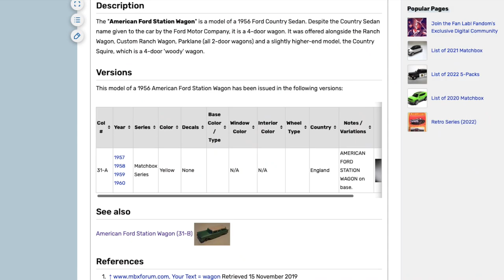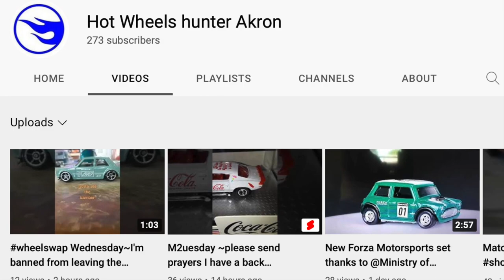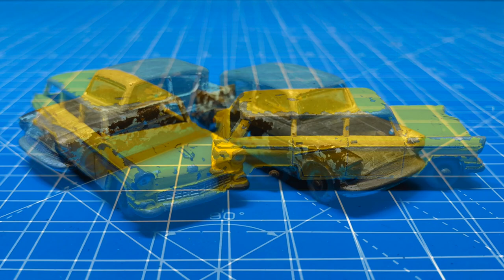Lesney American Ford Station Wagon & Ford Anglia (157-158) it's a Twofer!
On the bench today are a couple of classic Lesney castings that I got in the mail from Phil at diecast4U2C. I was one of the winners in a giveaway on his channel, and true to his nature, Phil threw in a whole lot of extra stuff that he thought I might take a turn at restoring.;

The first one is a 1:75 scale American Ford station wagon, No. 31-A, issued between 1957 and 1960. It’s based on the 1956 Ford Country Sedan - a 4 door wagon. Originally, it came with no glass and no interior.

Secondly, there’s a 1:62 scale Ford Anglia, No. 7-B, issued between 1961 and 1966. I’ve spent the last two years trying to perfect getting new castings to look like this with such a lovely patina. Today I’ll bring it back to almost new. It’s going to become Harry Potter’s flying car.

The Anglia is a small family car that was designed and manufactured by Ford UK. It is related to the Ford Prefect and the later Ford Popular. The Anglia name was applied to various models between 1939 and 1967. In total nearly 1.6 million Anglias were produced. It was replaced by the Ford Escort.

The Anglia had a vacuum-powered wiper with a tendency to slow down or stop above about 40 mph (64 km/h), the point at which the suction effect from the induction manifold disappeared!

The fourth generation Anglia model, the 105E, was introduced in 1959. Its American-influenced styling included a sweeping nose line, muted tailfins, and on deluxe versions, a full-width slanted chrome grille in between prominent "eye" headlamps. It also got a new engine – a 997 cc overhead valve straight four with an oversquare cylinder bore that became known as the Kent.

In pop culture, of course, a magical flying Anglia was featured in the 2002 film Harry Potter and the Chamber of Secrets, based on J. K. Rowling's 1998 novel of the same name.

a montly Guest Horseman

Enjoy these two diecast custom jobs. It’s free! Your respectful comments are always welcome. Be sure to tell me where you’re watching from. I’m interested to know!

Want to donate some old, beat-up diecast cars by post for future builds?

FYI: I don't collect, display or sell the cars. All of the Maple Leaf Customs finished projects that are kid-friendly are put in custom blister packs and go to my local Goodwill store where they are given to children for free. If there are parts that can be swallowed, those cars are given as gifts to adult collectors that are fellow enthusiasts.

Note: Due to the use of paint stripping chemicals and power tools, this channel is not intended for viewing by children. Age 14+ is recommended.